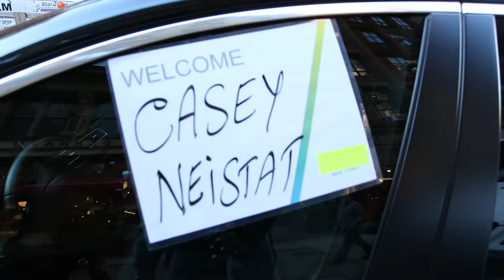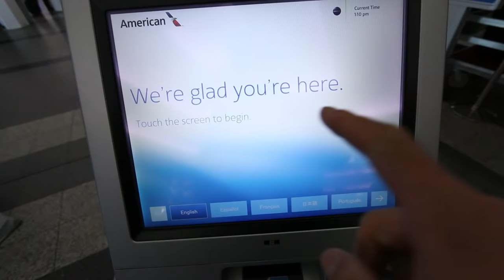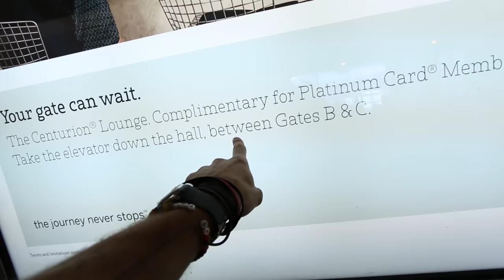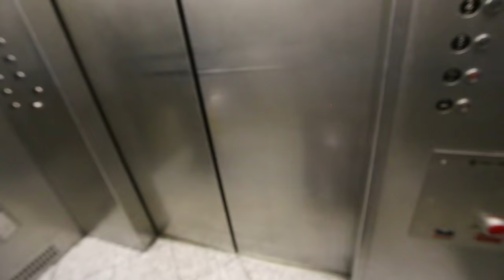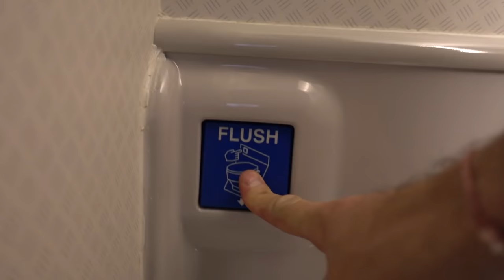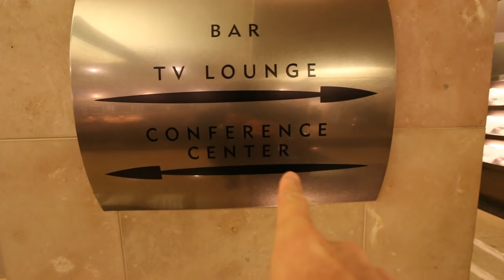THAT'S FOR ME?!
youtube videos with AMAZING DRONE FOOTAGE;